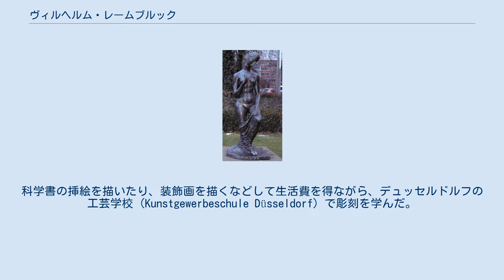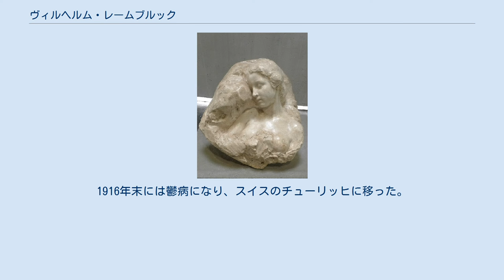ヴィルヘルム・レームブルック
ヴィルヘルム・レームブルック（Wilhelm Lehmbruck、1881年1月4日 - 1919年3月25日）は、ドイツの彫刻家である。
 ノルトライン＝ヴェストファーレン州のデュースブルクの近郊のマイデリッヒの鉱山労働者の息子に生まれた。
科学書の挿絵を描いたり、装飾画を描くなどして生活費を得ながら、デュッセルドルフの工芸学校 (Kunstgewerbeschule Düsseldorf) で彫刻を学んだ。
1901年からデュッセルドルフ美術アカデミーで彫刻家のカール・ヤンセンに学んだ。
1906年にケルンで開かれた展覧会に初めて作品を出展した。
1907年に結婚した。
 1910年に美術品コレクターのカール・ノルデンの支援を受けてパリに移り、同年のサロン・ドートンヌに初めて出展した。
アレクサンダー・アーキペンコらの前衛的な彫刻家とも知り合った。
ドイツ各地の展覧会やアメリカでのアーモリーショーにも出展した。
第一次世界大戦が始まった後、ベルリンに戻った。
 戦争中は救護隊員や軍の病院で働き、その悲惨な経験は後年の作品に反映された。
1916年末には鬱病になり、スイスのチューリッヒに移った。
1919年にベルリン美術アカデミーの会員に選ばれ、ベルリンに戻ったがそこで自殺した。